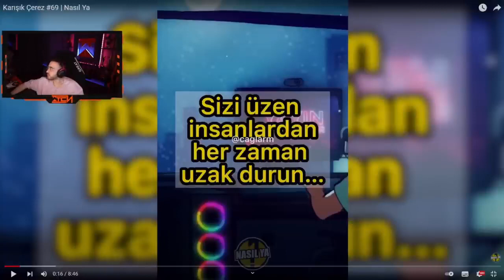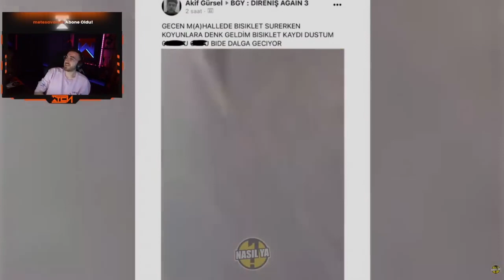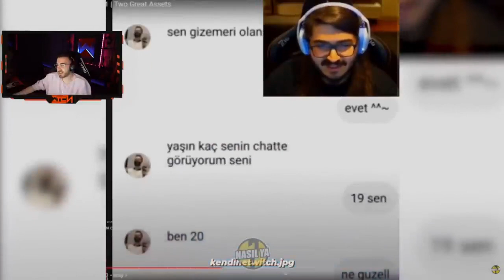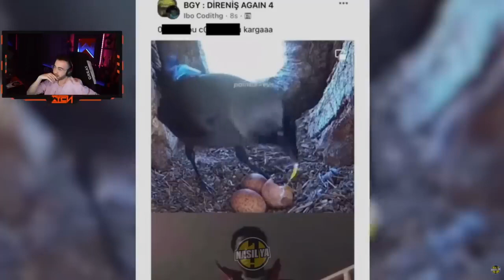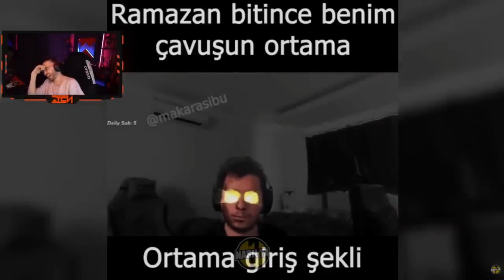Wtcn Nasıl Ya Karışık Çerez 69 İzliyor!!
Kaldırılmasını istediğiniz Videolar için mail atmanız yeterli
twitch izliyor elraen,
twitch izliyor efe,
twitch izliyor tiktok,
twitch izliyor ali biçim,
twitch izliyor komik,
twitch izliyor wtcn,
twitch izliyor efe uygaç,
twitch izliyor kafalar,
twitch izliyor rap,
twitch izliyor ali biçim mesut can tomay,
twitch izliyor az önce ne izledik,
twitch izliyor alper rende,
twitch izliyor like a boss,
twitch izliyor yerli araba,
twitch izliyor ben fero,
twitch izliyor berkcan neresi,
twitch izliyor barış özcan,
twitch izliyor bege neresi,
twitch izliyor berkcan,
twitch izliyor beyaz futbol,
twitch ali biçim izliyor,
twitch enes batur izliyor,
twitch berkcan güven izliyor,
twitch izliyor ceza,
twitch izliyor contra,
twitch cem yılmaz izliyor,
twitch cringe izliyor,
twitch meryem can izliyor,
twitch mersinli cihangir izliyor,
ceza beatcoin izliyor twitch,
twitch cesaret ister izliyor,
twitch korcan cinemre izliyor,
twitch izliyor mesut can,
twitch çukur izliyor,
twitch ruhi çenet izliyor,
twitch çghb izliyor,
twitch behzat ç izliyor,
twitch izliyor deprem,
twitch izliyor dizi,
twitch izliyor drinko,
anna deniz twitch izliyor,
twitch dans izliyor,
twitch sosyal deney izliyor,
twitch dr aydın izliyor,
twitch izliyor enes batur,
twitch izliyor ezhel,
twitch izliyor eleştirel parodi,
twitch izliyor enes batur dolunay,
twitch edits izliyor,
twitch aykut elmas izliyor,
miafitz izliyor twitch edits,
twitch izliyor futbol,
twitch izliyor fight club,
twitch freestyle izliyor,
twitch beyaz futbol izliyor,
ferit wwe twitch izliyor,
twitch furkan emirce izliyor,
twitch fragman izliyor,
güldür güldür twitch izliyor,
twitch kuzey güney izliyor,
twitch gökhan öner izliyor,
twitch kaya giray izliyor,
twitch giants izliyor,
twitch gold serisi izliyor,
twitch galatasaray izliyor,
twitch end game izliyor,
twitch izliyor holmes,
twitch hugola izliyor,
twitch haber izliyor,
twitch hayrettin izliyor,
twitch killa hakan izliyor,
haftalık twitch izliyor,
twitch küfürbaz haydo izliyor,
twitch orkun ışıtmak izliyor,
twitch jagerman izliyor,
twitch joker izliyor,
jahrein wwe twitch izliyor,
twitch izliyor kuzey güney,
twitch izliyor kışkırtma,
twitch izliyor kpop,
twitch izliyor kaya giray,
twitch izliyor kahkaha tufanı 6,
twitch izliyor kendine müzisyen,
twitch izliyor kahkaha tufanı,
twitch katman listesi izliyor,
twitch izliyor lol,
levo wwe twitch izliyor,
twitch linç squad izliyor,
twitch lol 2020 izliyor,
twitch lol warriors izliyor,
twitch thug life izliyor,
twitch izliyor sayko liseliler,
twitch izliyor mesut,
twitch izliyor miafitz,
twitch montaj izliyor,
twitch troll montaj izliyor,
twitch mua izliyor,
memreyildiz twitch izliyor,
twitch izliyor neresi,
twitch izliyor nuri berber,
no 1 izliyor twitch,
twitch nba izliyor,
twitch nygma izliyor,
twitch nefesini tut izliyor,
twitch naim süleymanoğlu izliyor,
twitch bosslayf naparsın izliyor,
twitch norm ender izliyor,
twitch izliyor yerli otomobil,
o ses twitch izliyor,
o ses twitch kürtçe izliyor,
twitch barış özcan izliyor,
twitch ödül töreni izliyor,
porçay izliyor twitch,
twitch eleştirel parodi izliyor,
twitch the post izliyor,
twitch paranormal olaylar izliyor,
pqueen izliyor twitch edits,
twitch kardeş payı izliyor,
twitch parodi izliyor,
twitch ronaldo izliyor,
twitch rewind 2019 izliyor,
twitch reynmen izliyor,
twitch alemi remix izliyor,
twitch rammus53 izliyor,
remix adam izliyor twitch,
twitch rewind izliyor,
twitch alper rende izliyor,
twitch izliyor sosyal deney,
twitch izliyor susamam,
twitch izliyor soğuk savaş,
twitch izliyor sarı mikrofon,
twitch oğuz sasi izliyor,
twitch siyaset izliyor,
susadıysan twitch izliyor,
twitch izliyor şarkı,
italyanca şarkı twitch izliyor,
şanışer izliyor twitch,
şehinşah izliyor twitch,
şanışer susamam twitch izliyor,
twitch şafak sezer izliyor,
twitch izliyor tinder,
twitch izliyor taksim,
twitch izliyor the post,
twitch kahkaha tufanı izliyor,
tik tok izliyor twitch,
twitch tipleri izliyor,
twitch tepkikolik izliyor,
twitch troll montaj 4 izliyor,
twitch troll montaj izliyor 50,51,
twitch troll 51 izliyor,
twitch kahkaha tufanı 6 izliyor,
recep ivedik 6 izliyor twitch,
twitch kahkaha tufanı 7 izliyor,
twitch efsane montajlar #7 izliyor,
twitch kahkaha tufanı 8 izliyor,
twitch kahkaha tufanı 9 izliyor